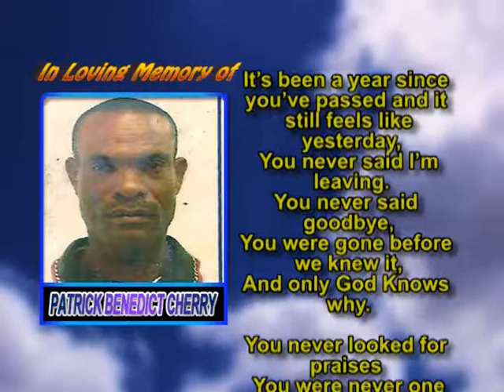PATRICK BENEDICT CHERRY MEMORIAL